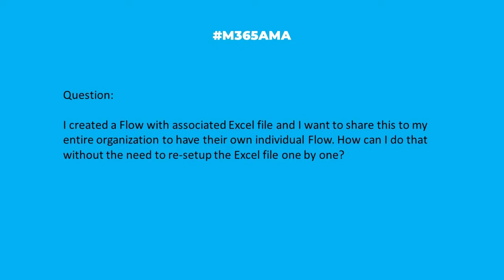M365AMA What is the best way to share a Microsoft Flow with my team?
In this episode, the panel discusses the following community question:

“I created a flow with associated excel file and i want to share this to my entire organization to have their own individual flow. How can i do that without the need to re-setup the excel file one by one?"